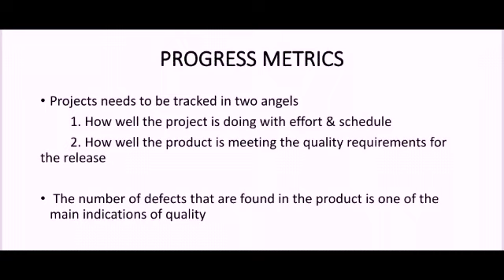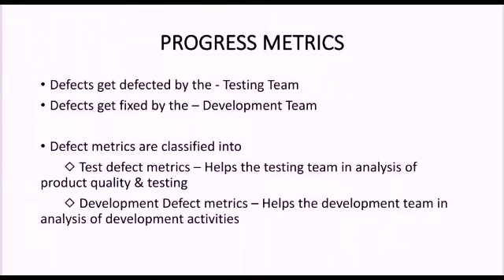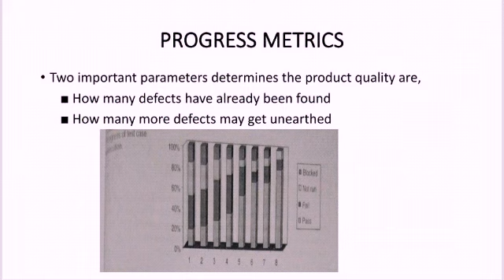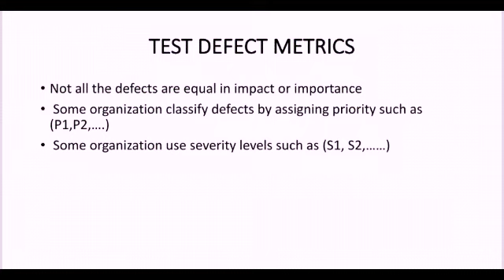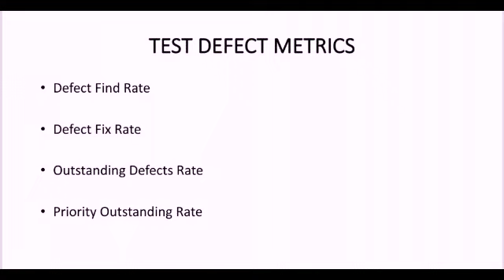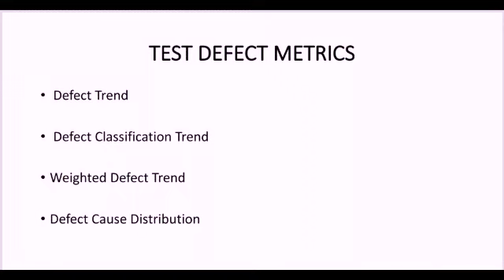PROCESS METRICS - TEST DEFECT METRICS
Software Testing